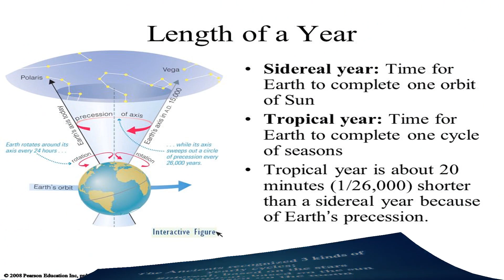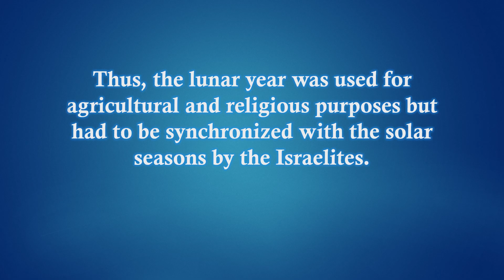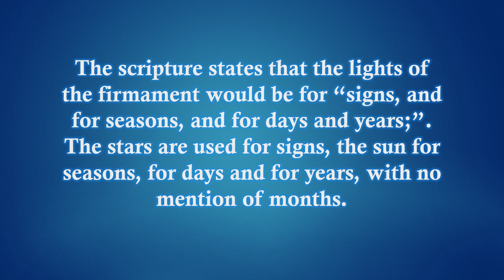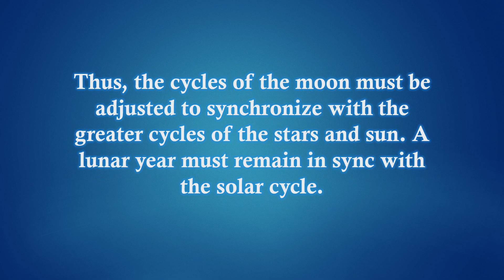The New Year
Preparing to welcome the Hebrew Israelite New Year according to the instructions given to Moses in Exodus 12!